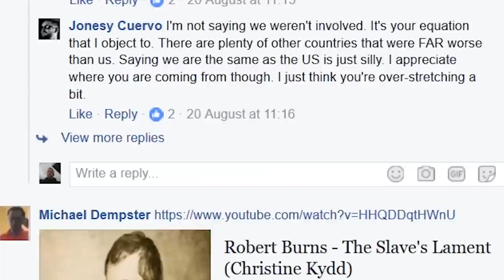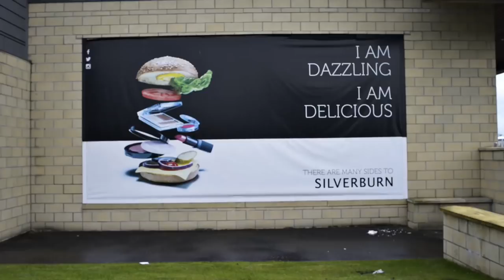Poverty Safari: About The Author - A short film by Steven Reynolds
Poverty Safari is out now.